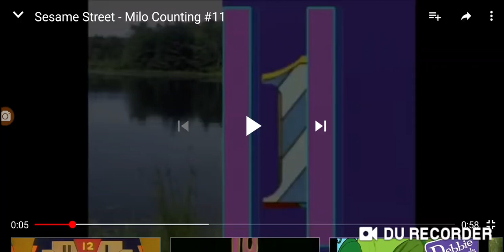Sesame Street - Milo Counting #10